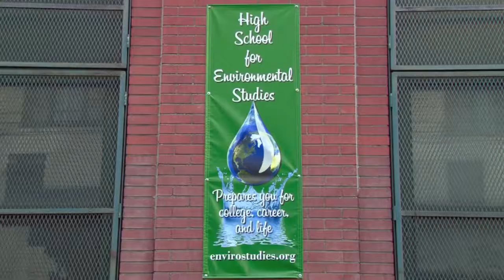High School for Environmental Studies